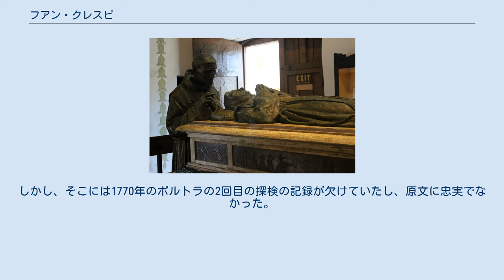フアン・クレスピ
ジョー・モーラ(英語版)による、セラの枕元で祈るクレスピの像（ミッション・サン・カルロス・デ・ボロメオ）。
ただし実際にはクレスピの方がセラより先に死亡した フアン・クレスピ・フィオル（スペイン語: Juan Crespí Fiol、カタルーニャ語: Joan Crespí i Fiol ジュアン・クレスピ・イ・フィオル、1721年3月1日 - 1782年1月1日）は、スペインのフランシスコ会修道士。
ガスパル・デ・ポルトラのアルタ・カリフォルニア探検に同行し、その記録を残したことで知られる。
 クレスピはマヨルカ島で生まれた。
17歳でフランシスコ会に入った。
クレスピはパルマ・デ・マヨルカでフランシスコ・パロウとともに同郷のフニペロ・セラに学び、1749年にセラおよびパロウとともに新大陸（ヌエバ・エスパーニャ）に渡った。
1767年にはセラとともにカリフォルニア半島にわたり、ロレト近郊にあるカデゴモの伝道所に勤めた。
 クレスピは1769年のガスパル・デ・ポルトラのアルタ・カリフォルニア探検に、セラらとともに参加した。
クレスピはカリフォルニア半島からサンフランシスコ湾に至る陸路の全行程に参加した唯一の修道士だった。
 ポルトラやクレスピの一行は、1770年の第2回の探検でも陸路をモントレーまで行った。
そこで海路を来たセラと会い、一行はモントレーにプレシディオ（砦）とサン・カルロス・デ・ボロメオ伝道所を築いた（伝道所は翌年近くのカーメルへ移転）。
これ以降、クレスピは没するまでサン・カルロス・デ・ボロメオ伝道所にあった。
 クレスピは、1772年のペドロ・ファヘスのセントラル・バレー探検にも参加した。
1774年のフアン・ホセ・ペレス・エルナンデスの探検にも参加し、海路を今のアラスカにあたる地点まで北上した。
 1782年に没し、ミッション・サン・カルロス・デ・ボロメオに附属する墓地に埋葬された。
 クレスピの記録はカリフォルニアの歴史を知るための貴重な一次資料であるが、パロウの歴史書の中に挿入された形でのみ知られていた。
しかし、そこには1770年のポルトラの2回目の探検の記録が欠けていたし、原文に忠実でなかった。
 1927年にハーバート・ユージン・ボルトンが3つの探検に関するクレスピの記録の注釈つき英訳を、クレスピについての解説を加えて『Fray Juan Crespi』の題で出版した。
 その後、パロウによる編集を経ていない写本が発見され、2001年にはスペイン語原文と英訳を対照した『A Description of Distant Roads』が出版された。